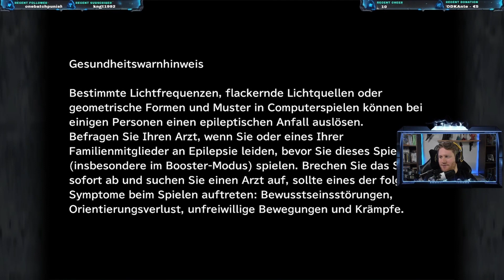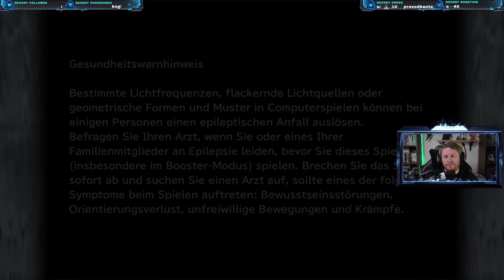FINAL FANTASY IX [deutsch] Let´s Play #027 - Die Prinzessin retten! | Zerk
LET'S PLAY FINAL FANTASY IX DEUTSCH HD

Let´s Play Final Fantasy IX PC • Let´s Play Final Fantasy 9 PC • Let's Play FF9 • Let's Play FFIX • LP Final Fantasy IX • LP Final Fantasy 9 • LP FFIX • LP FF9 Steam